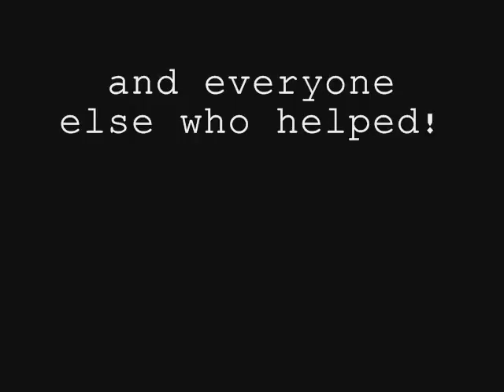Derek Acorah Forever THE MOVIE!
Movie put together!